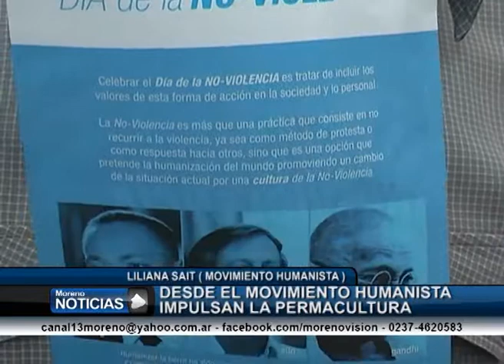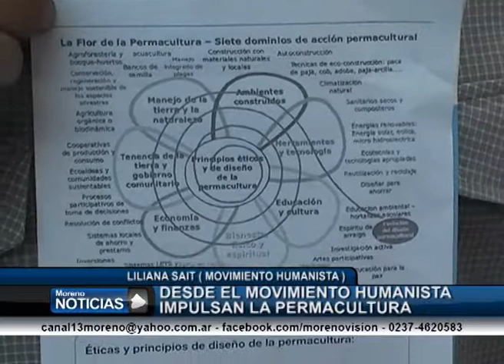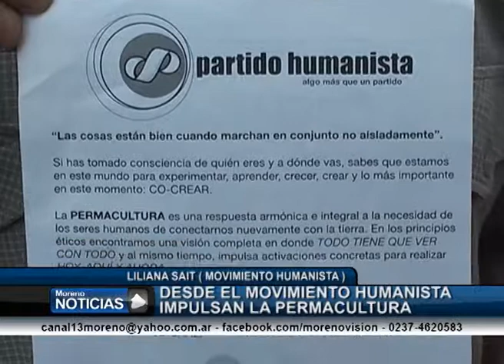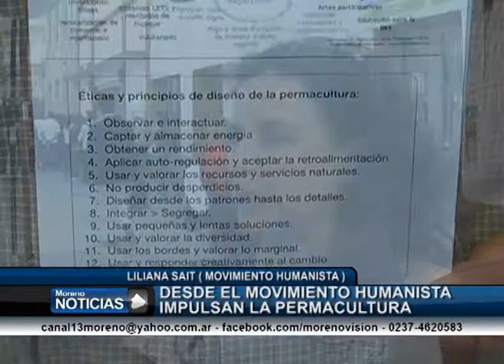Actividades del movimiento Humanista de Moreno Liliana Sait